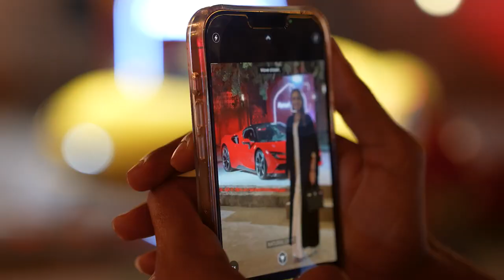Ferrari Ramadan Lounge UAE - 2023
Al Tayer & Premier Motors hosted an exclusive Ferrari Ramadan Lounge in Dubai & Abu Dhabi. Guests enjoyed a unique iftar and suhoor experience in a historical and cultural venue while indulging in impeccable hospitality.